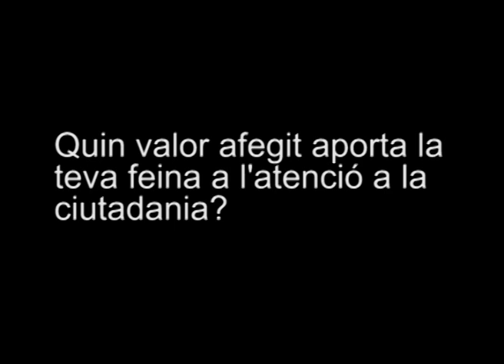L'opinió dels administratius de l'ICS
Els administratius sanitaris de l'ICS expliquen el valor afegit de la seva feina arran de la pregunta "quin valor aporta la teva feina a l'atenció a la ciutadania?". Més d'una desena de professionals hi diuen la seva? Fins el 16 d'octubre encara es poden enviar més vídeos, a través del web de la 8a Jornada d'Administratius Sanitaris de l'ICS.